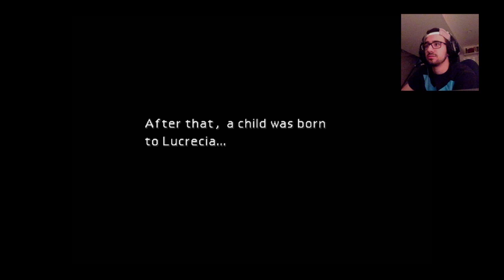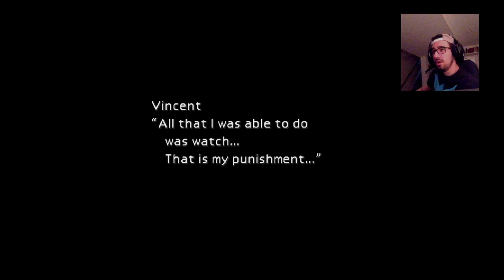(PART 6) The Quest for the Huge Materia & Shocking Revelations. My Final Fantasy 7 Experience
In this video, we embark on a quest to gather Huge Materia, and along the way we learn some pretty crazy things.